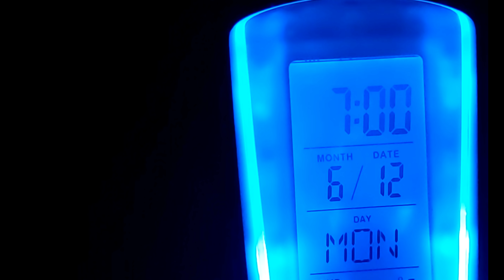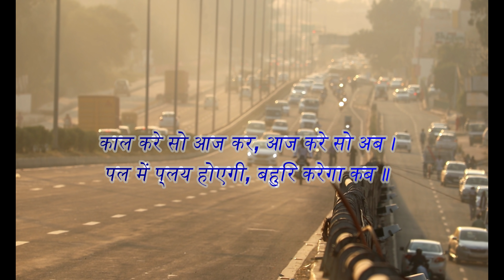KAL The Short Movie | Out Now | Rocky Jackson | Rohini | Ankur Bajaj Films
KAL

Ankur Bajaj Films
Cast - Rocky Jackson, Rohini, Shivam, Ruby Singh, Amrit, Megha, Goldy Verma
Director - Ankur Bajaj
Script Writer - Khemlata Negi
Cameraman\D.O.P -Swadhin
Still\BTS - Harman
Editor - Ankur Bajaj Films
Keep supporting us